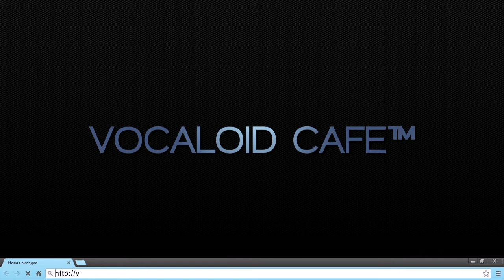Kagamine Len feat. Girls - +♂ (Plus Boy) [Vocaloid Cafe]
+♂  ギガ feat. 鏡音レン (Оригинальная песня)